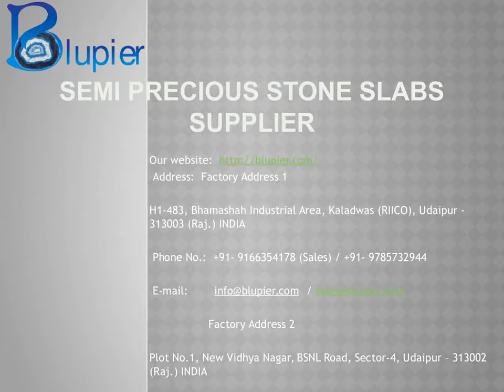Semi Precious Stone Tiles Supplier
Blupier is well known brand in the natural stone industry, established in the year 2000 in Udaipur India. Blupier of Dev Group Company has luxurious and fashionable brand of stones. We are one of the leading manufacturer and Supplier Company of Precious, Semi Precious and Gemstone Slabs, Tiles, Countertops and so many other decorative products.

Blupier is providing exclusive range of Semi Precious Stone Tiles whole world. Tiling is very important to refigure your home. Tiles are used in room, bathrooms, and kitchen and even make your home so unique and beautiful. We offer luxury tiles and we have various designs of tiles like stone, wood, and graphic patterns.

Blupier presents various colors, designs, patterns, sizes of Semi Precious Stone and Gemstone Tiles. Our products look natural, material of tiles is realistic and we are providing these products in very cheapest cost. Our products are growing vary faster nowadays. We have various featured Semi Precious Stone Tiles.

Blupier is supplying our products to the several countries. We are very reputed company in natural stone industry in the world. We are largest manufacturer company in India providing high quality and durability, luxury, beautiful exclusive range of natural stones.

 Address:  Factory Address 1
        H1-483, Bhamashah Industrial Area, Kaladwas (RIICO), Udaipur - 313003 (Raj.)
         INDIA

                  Factory Address 2
        Plot No.1, New Vidhya Nagar, BSNL Road, Sector-4, Udaipur – 313002 (Raj.) INDIA